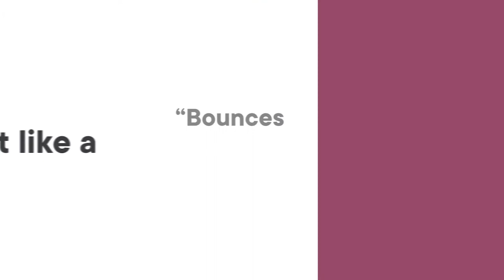CRADLEWISE REVIEW! Is the smart bassinet worth it?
Here is Suzanne's review of the Cradlewise Smart Bassinet & Crib. Does she think the Cradlewise is worth the money? And she also shares how the Cradlewise works and what makes it completely different and how effective it is. She has been using it for 3 months now and shares her first impressions.

Cradlewise is a smart bassinet and crib with a built-in monitor that is designed to help babies sleep better. It provides uninterrupted quality sleep to babies as well as parents.
Cradlewise is a bassinet for the first 6 months and then converts to a crib that can be used until 2 years. It has a integrated baby monitor that helps you keep an eye on the baby while you are working.

Responsive Soothing:
Learns from baby’s sleep patterns, spots first signs of wake-up and bounces the baby back to sleep.

24 month sleep companion:
Bassinet, Rocker, Monitor and Crib -- a complete sleep solution from newborn to toddler.

Sleep Analytics :
Track your baby’s sleep and understand your baby’s sleep better. Get sleep data, insights and  a summary of how well your baby sleeps.